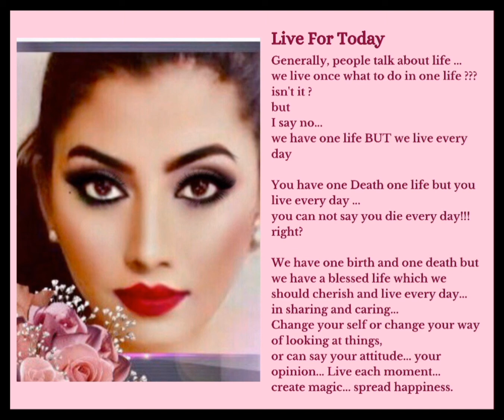Live Your Life Every New Day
Why so much confusion when life treats you well and giving you all opportunity to live peacefully...